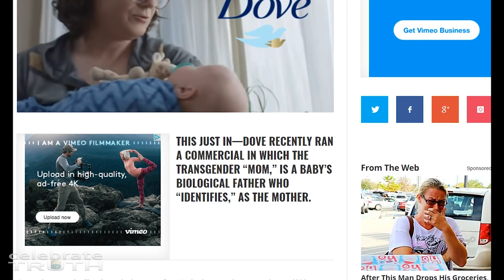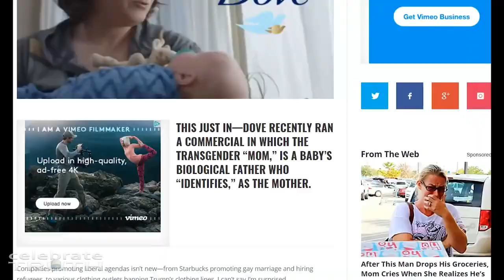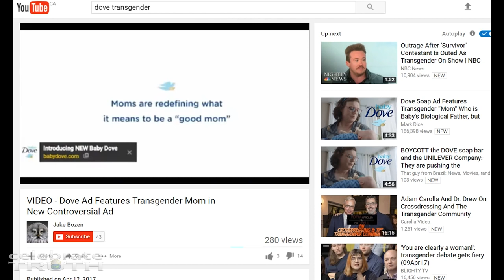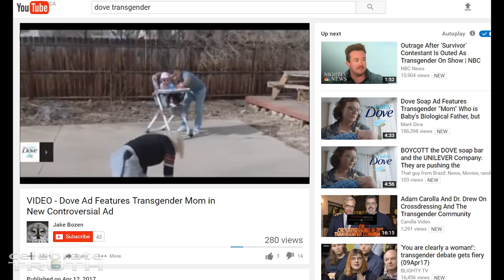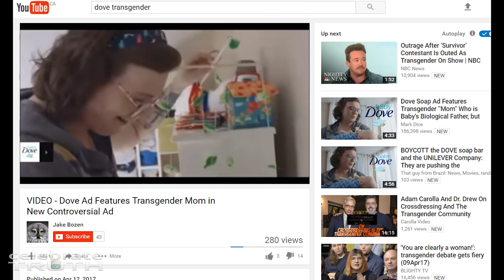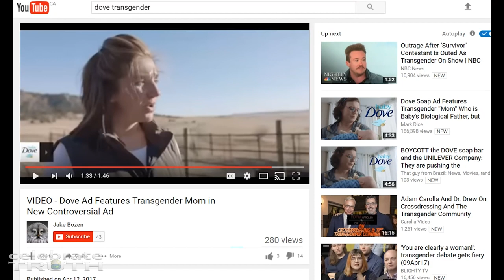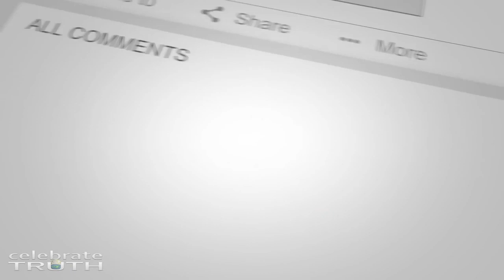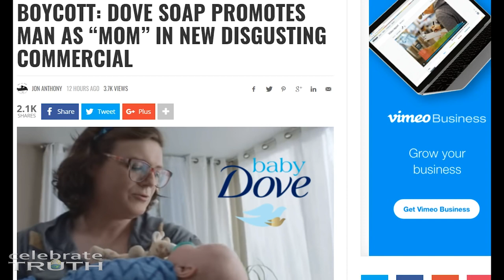Promoting Mental Disorders on TV Dove Redefining Moms